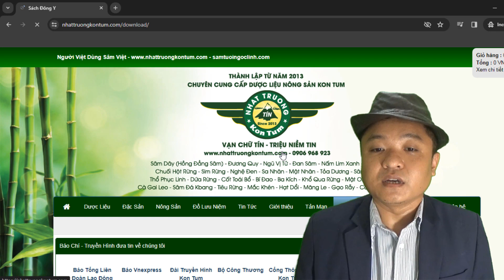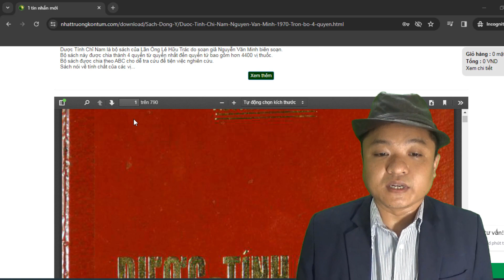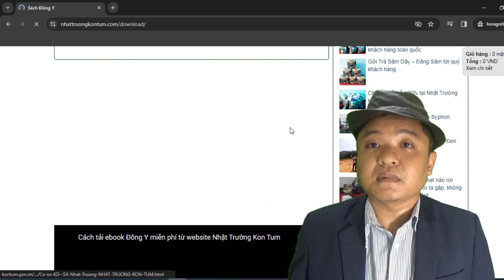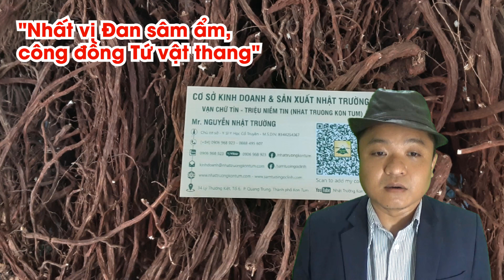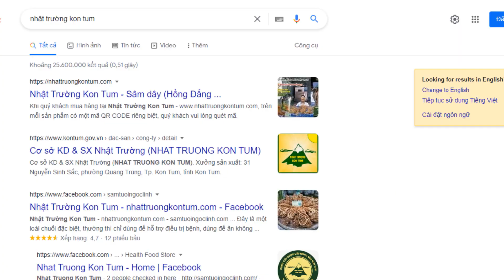Phân biệt Đảng Sâm và Đan Sâm